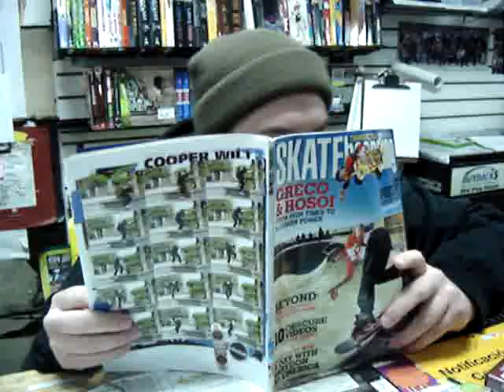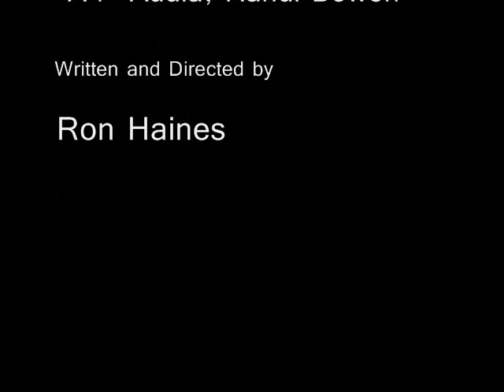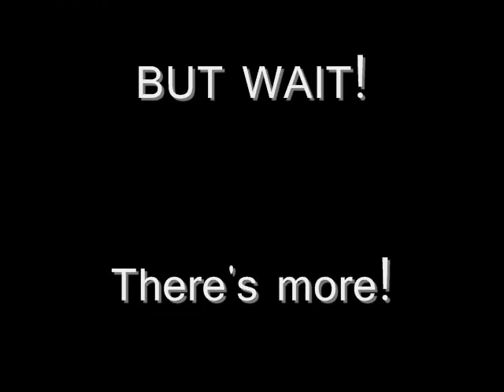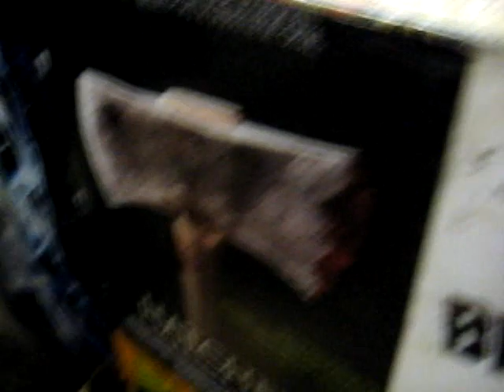Rejected Commercial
The company I work for sent out an e-mail about a contest they were running. The contest was to make your own 30 second commercial for the store, the winner would get a cash prize. My friends and I quickly got together and filmed this video, it was however rejected from the contest...It was too long.